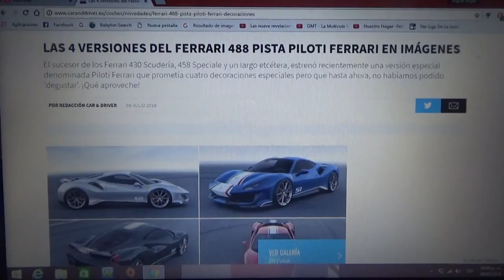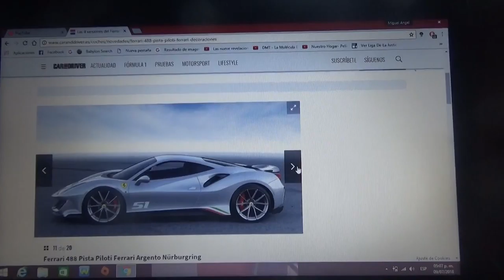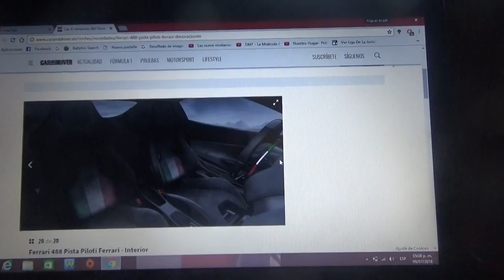Imágenes de las 4 versiones del Ferrari 488 Pista Piloti Ferrari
En este vídeo les muestro como son las imágenes del nuevo superdeportivo de Maranello